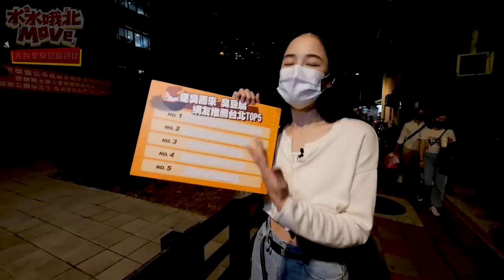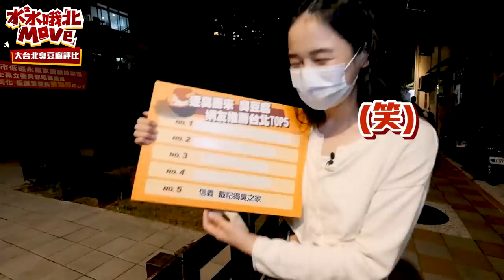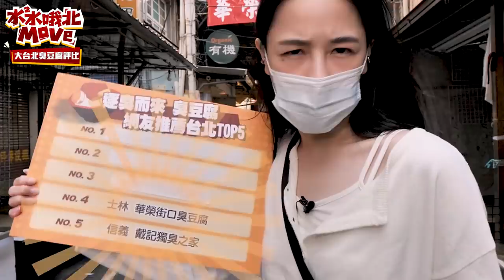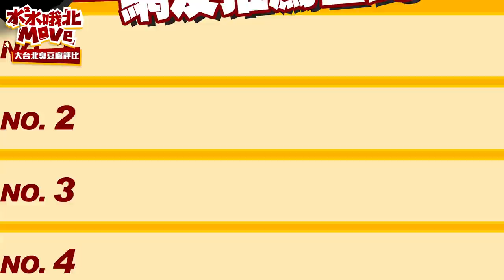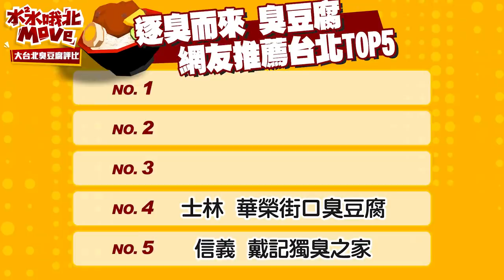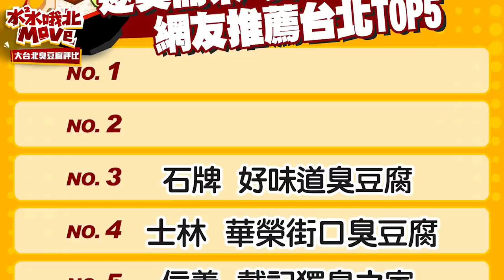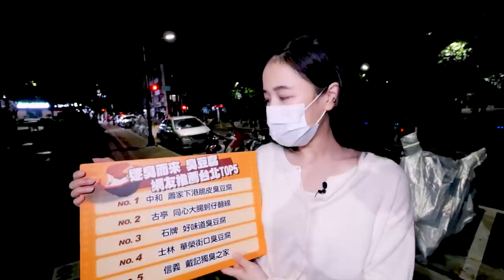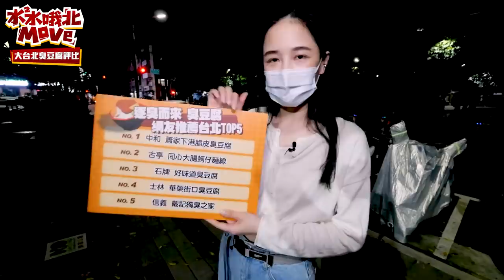【水水哦北MOVE】傳說中郭董也喜歡？！外國朋友嘗起來，大台北臭豆腐網友票選TOP5(ft.台灣尋奇 黑龍 黑牛 嘉明)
逐臭而來，水水哦北move大台北網友票選TOP5 🤤
終於！！又可以哦北move 了
這次募集的是我很愛的臭豆腐
裡面聽說還有郭董喜歡的愛店？
你最在意的是臭？酥？嫩？
又或者是泡菜呢 🤤